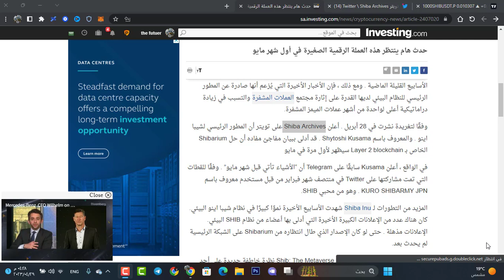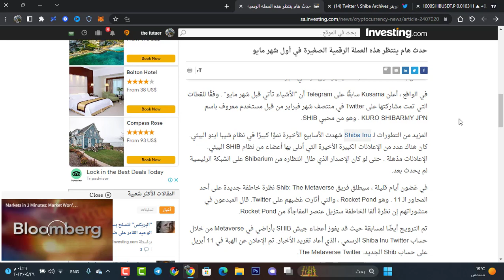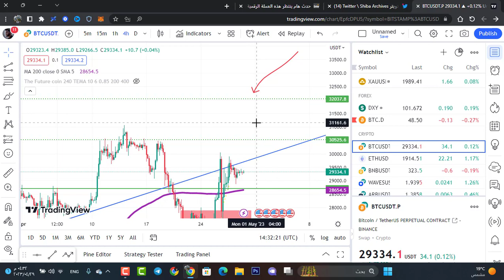خبر صاعق لعملة شيبا اينو 😱😱 موعد طرح بلوكشاين شيبا أينو ( Shibarium ) في أول شهر مايو😱🔥🔥